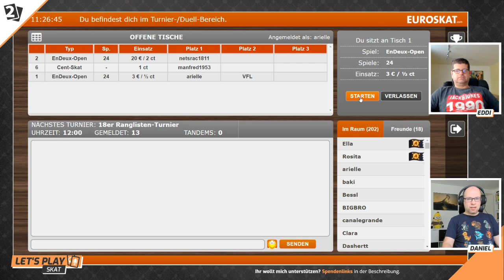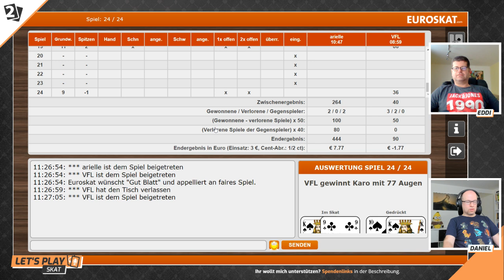Skat "En-Deux" Battle Eddi Seferovic vs Daniel Schäfer Serie 6 von 12